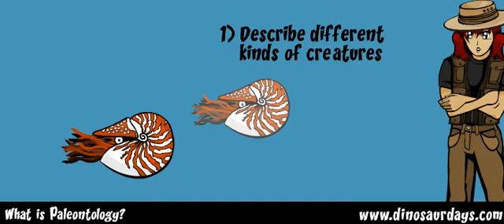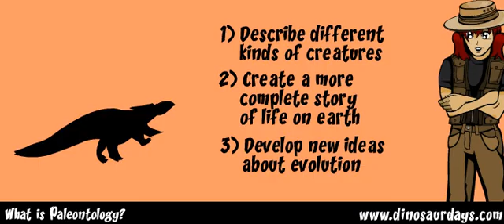WHAT IS PALEONTOLOGY?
Paleontology is the study of fossils and the history of life. It is the discovery of new kinds of life. This tells us who we are and how we came to be.

DinosaurDays is an entertaining, visually stunning and challenging app for iPad or android tablet There is also a "pocket" version for iPhone and Android Smartphone for details! This resource tells the story about the rise and fall of the dinosaurs. DinosaurDays is for children aged 7-11 and can be used at home or at school as a supplemental learning tool. DinosaurDays was designed especially for girls. For teachers and home teachers, there is an extensive curriculum, background material, printable pages and a users' guide.

Other dinosaurs...